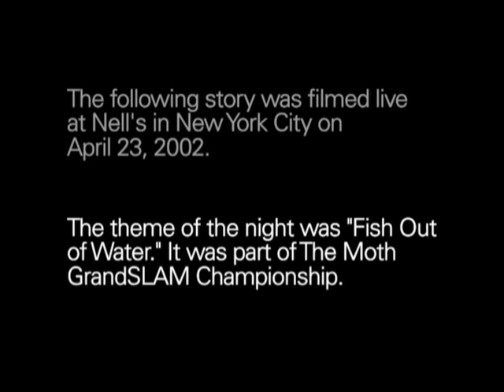The Moth Presents James Braly: Oliver's Pink Bicycle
A three year old's pink birthday wish makes a man consider the kind of father that he wants to be.

James Braly is an author and monologuist. He just finished a national tour of Life in a Marital Institution (20 Years of Monogamy in One Terrifying Hour), his darkly comic Off-Broadway show developed at The Moth and produced by Meredith Vieira Productions. His memoir Life in a Marital Institution will be published in early 2013 by St. Martin's Press. or on Twitter @JamesBraly.